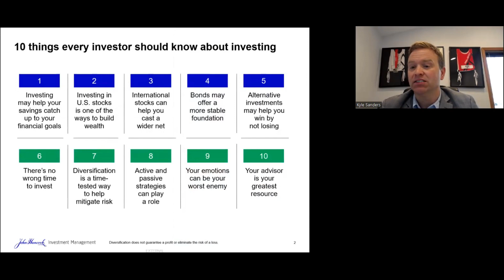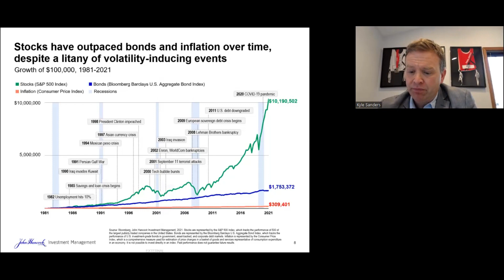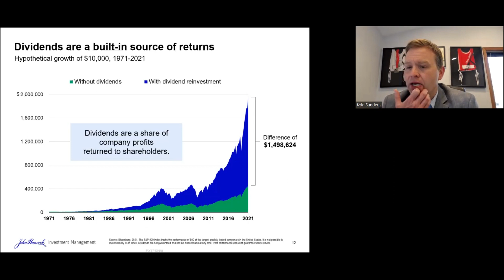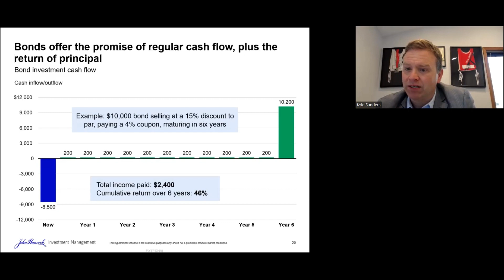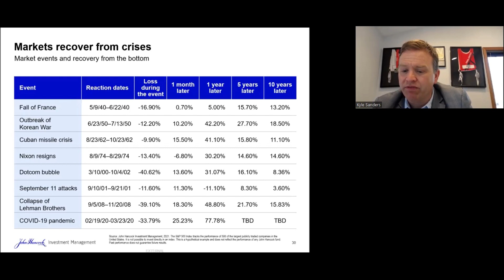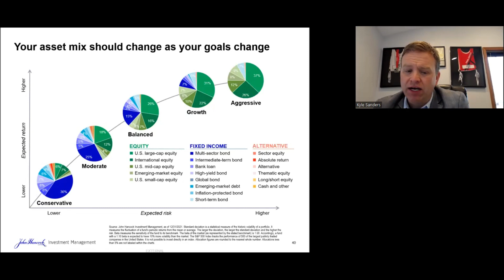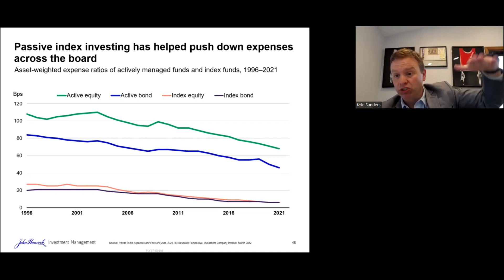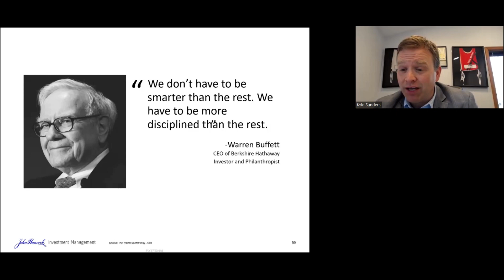10 Things Every Investor Should Know About Investing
Join the zoom workshop to discover how to invest in your financial future. Advisor Kyle Sanders will cover a wide range of principles that can help provide a greater sense of financial confidence. Watch or rewatch the free event and take the first step to reaching your goals.

Securities and investment advisory services offered through Royal Alliance Associates, Inc. (RAA), member FINRA/SIPC. RAA is separately owned and other entities and/or marketing names, products or services referenced here are independent of RAA.